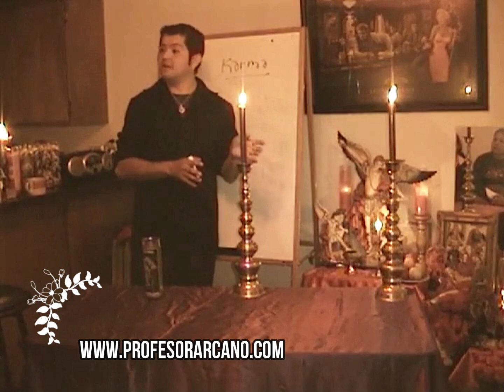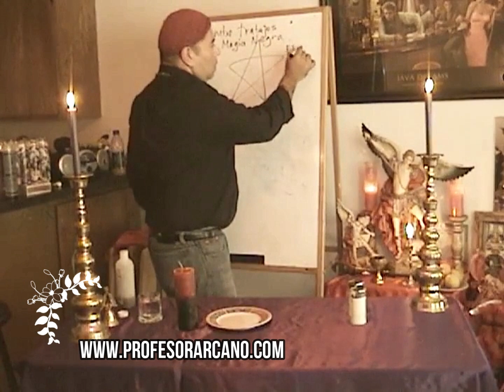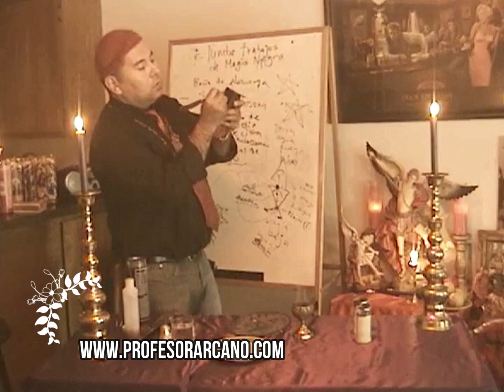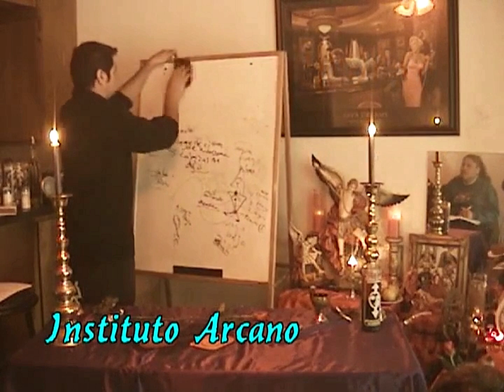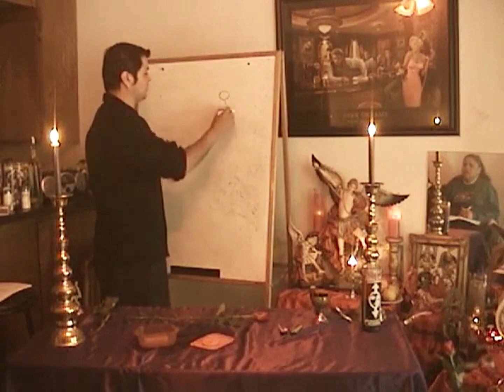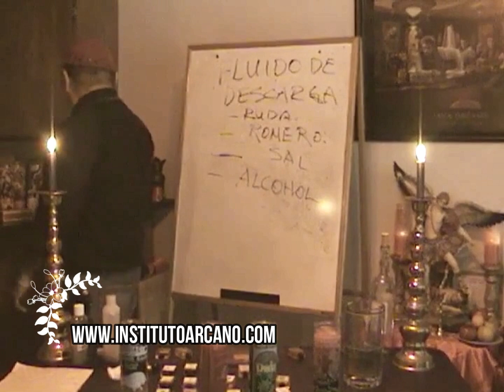👁🙏 CURSO GRATIS ALTA MAGIA RITUALES 🧿💎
INGRESA AQUI PARA OBTENER TU CURSO EN VIDEO GRATIS

Deja tus datos y llegaran los videos a tu email.
disfruta de nuestro regalo completamente gratis.
para estudiar en nuestros cursos online pagos visita nuestra web